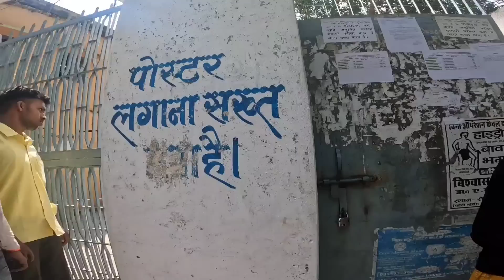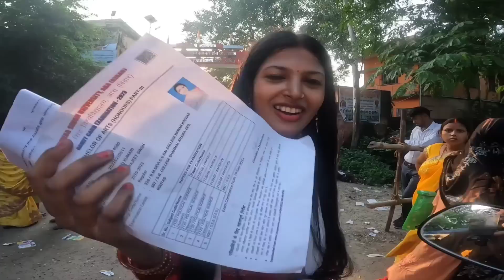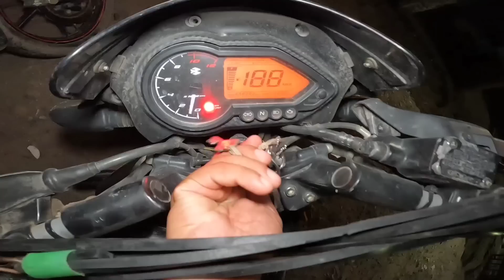Bihar ki is College me Exam pada hai